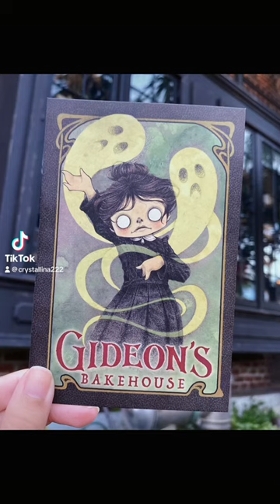Gideon’s Bakehouse Disney Springs Spooky Bakery